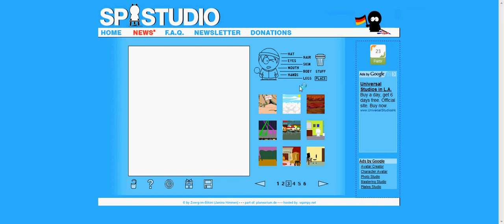how to make token on sp studio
i am making token from south park.MUSIC  50 CENT 21 QUESTIONS.